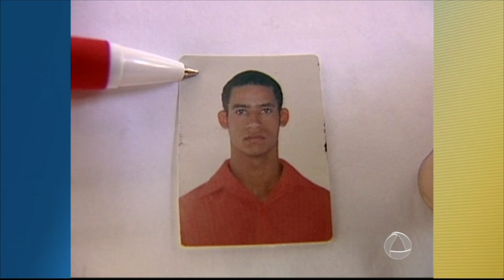JE 2º EDIÇÃO - Acusados de envolvimento na chacina da Corôa do Meio após quase 10 anos são julgados